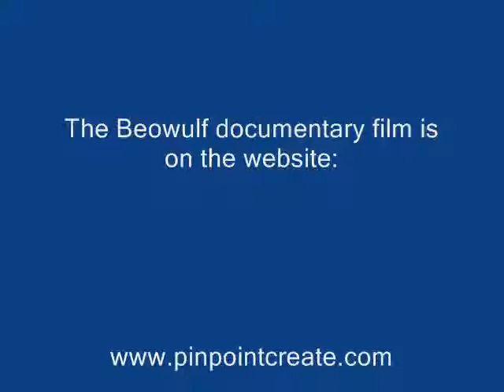Beowulf -Photo excerpts.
Priory Park Southend.July 2011. With Kind Permission.